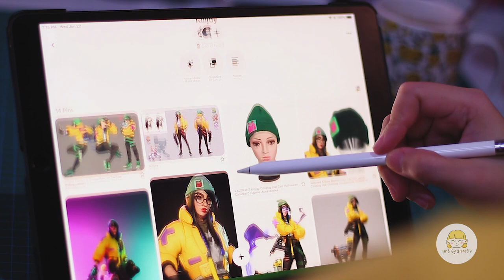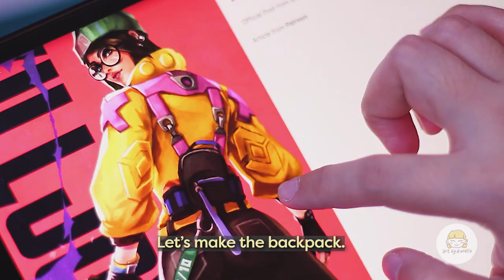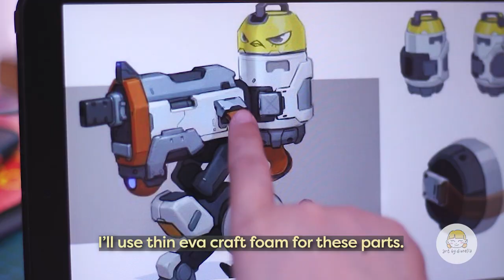Making a KILLJOY Doll - VALORANT| Art by Diorella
Making Zoe into a Killjoy Doll (Cosplay) from Valorant. Finally done with it and so proud of the outcome!

Enjoy watching the process!

Time Stamps:
00:00 - cute intro ^_^
00:40 - inner shirt
02:44 - pants
03:20 - jacket
09:28 - backpack
11:35 - fanny pack + other details
13:22 - beanie
15:23 - gloves
16:23 - eyeglasses
18:06 - shoes
21:52 - Frenzy pistol
23:42 - The Turret
28:10 - wig
30:43 - eyes
32:08 - faceup
34:02 - COSPLAY TIME!

🎈Optimize (Valorant Inspired) by Fuzzeke